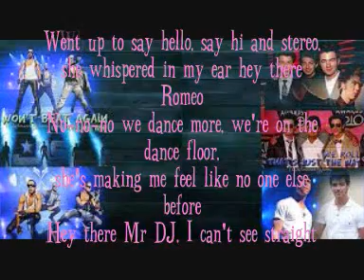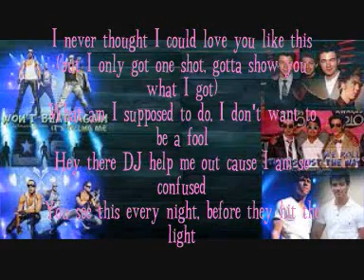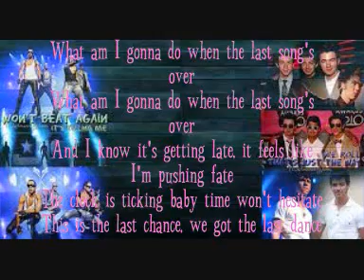JLS - The Last Song - Lyrics